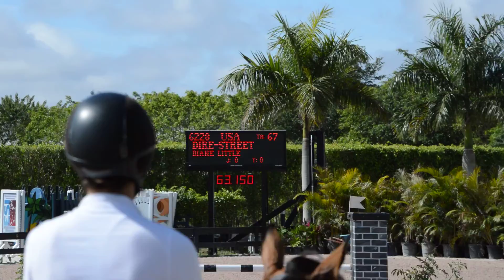Dire-Street WEF 8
1.15m
clear, blue ribbon round